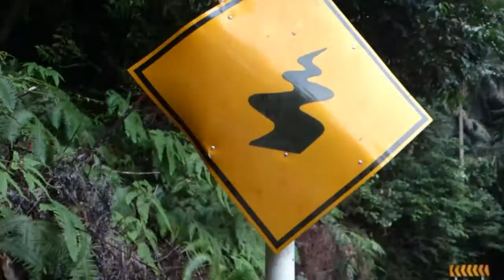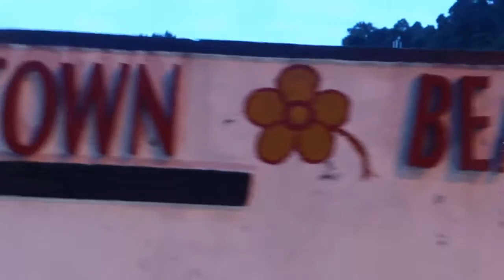Vacation Vlog: Conquering Pangkor Island part 2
Continuing our trip around Pangkor on foot. Having fun and being young on adventures around the world.

More of my Youtube Stuff:
I'm an Aspiring Science Communicator, a shouter
into the void and a geek in the world.

New Thoughts on the Cosmos up =)